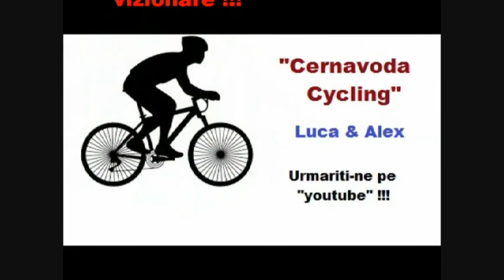December 2014 Winter Sun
Ajun de Craciun 2014, insorit si ciclism "picture in picture" !